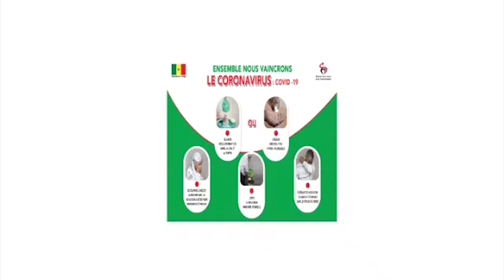Urgent : Big Pato réagit au mariage de Aladji Mbaye ,remercie Modou Lo denk wa parcelle bopam...